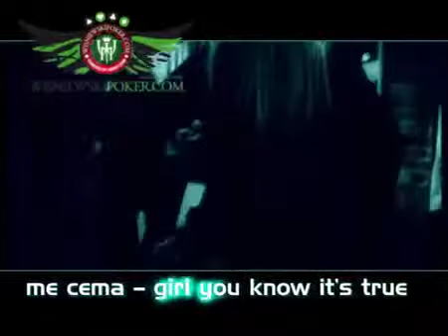Eurovision POLAND 2006 Ich Troje feat Real McCoy - Follow My Heart - VIDEO - EuroFanBcn